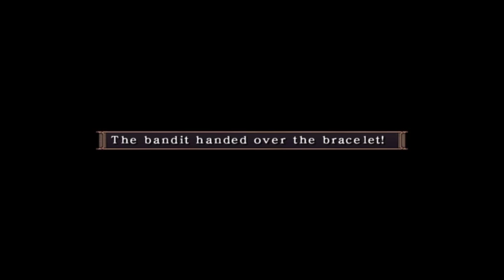Let's Play Arc The Lad: Twilight Of The Spirits Part 4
Let's take a trip down memory lane and play one of Enfluence's favorite RPGs from the ps2 era!